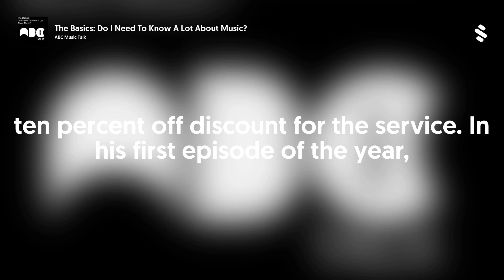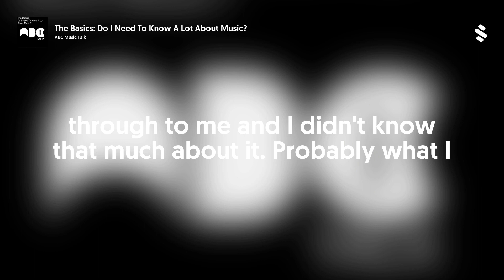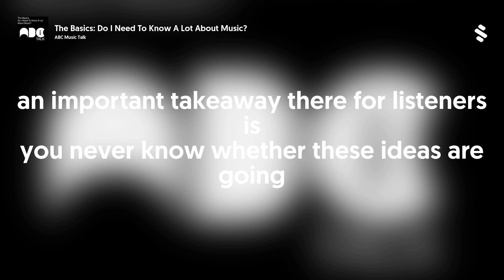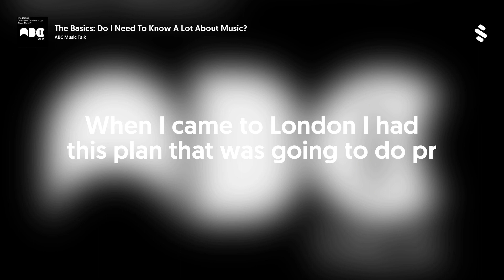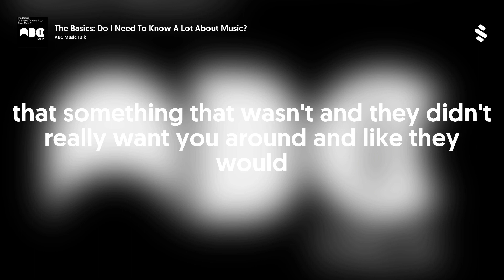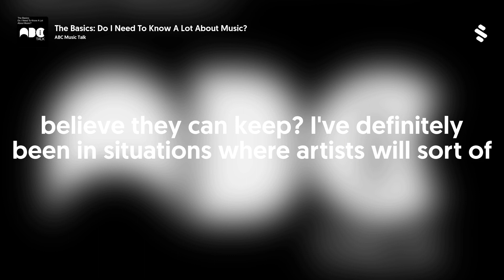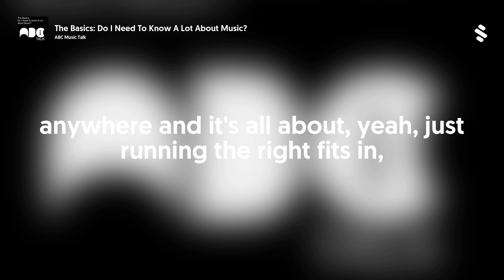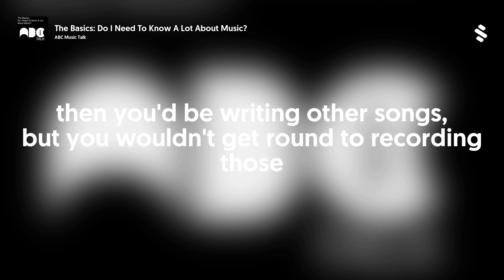The Basics: Do I Need To Know A Lot About Music?